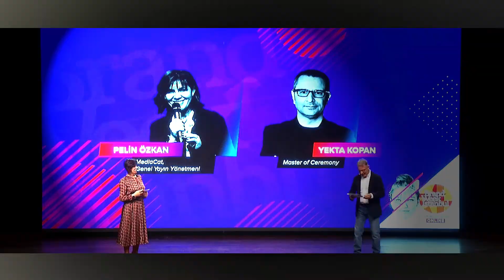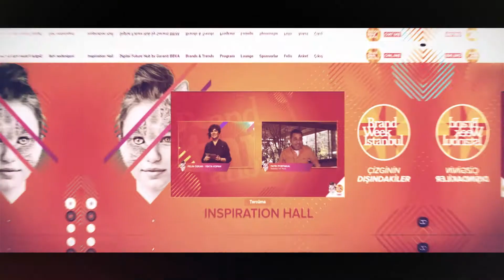BrandWeek2020'de neler oldu?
Brand Week Istanbul; Türkiye’den ve dünyanın birçok yerinden çizgi dışı isimleri, yaratıcıları, aktivistleri, araştırmacıları, dönüşüme ışık tutanları ve sevilen markaları bu yıl ilk kez online olarak gerçekleşen yılın en ilham verici etkinliğinde bir araya getirdi.

2021’de sizlerle tekrar buluşmak için sabırsızlanıyoruz! Yerinizi erkenden ayırtın, önemli konuşmacıların bilgi ve ilham veren konuşmalarını dinleme fırsatını kaçırmayın. Etkinliğe üzerinden kayıt olabilirsiniz.

Brand Week Istanbul'u takip edin!